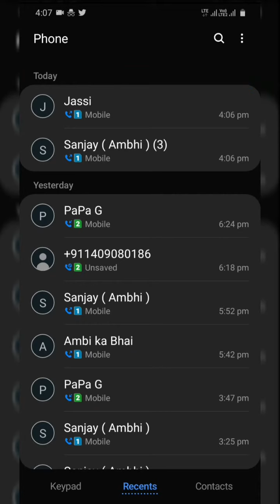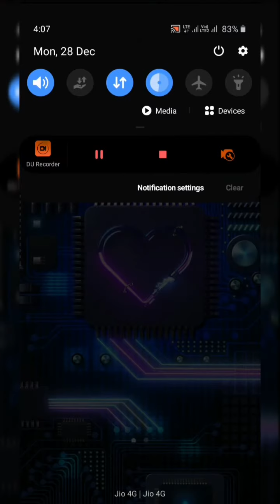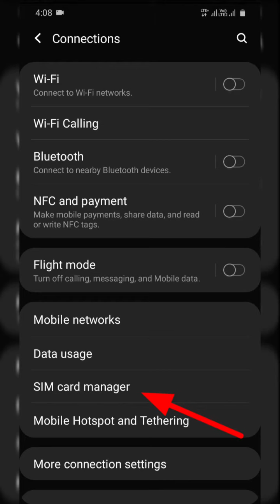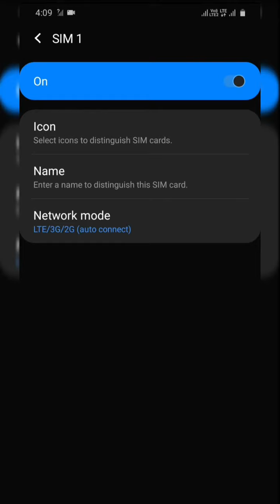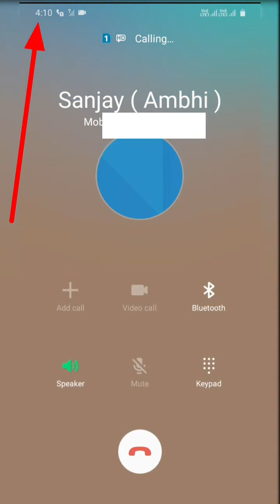Call Ending Problem | How To Fix Call Problem | Outgoing call not working | BDH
Call ending problem on android | Call not connected problem solve | Outgoing call not working | BDH
Mere channel ke kuch videos link

BEST DIGITAL HELP